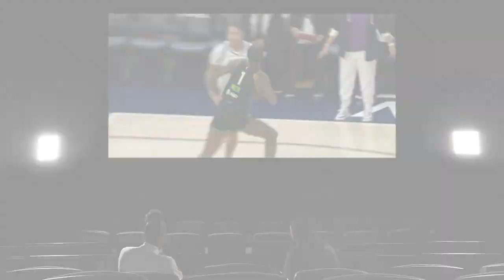In The Video Room with Lynx rookie Diamond Miller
Minnesota Lynx rookie Diamond Miller — the 2023: Rd 1, Pk 2 —sits down with Rebekkah Brunson in the video room.